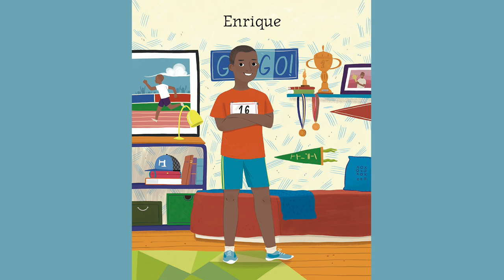21 Cousins book trailer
Tall, short, big, small, athletic, artistic . . . cousins may look different and have different interests and abilities, but that just makes them one extraordinary family! From Maricela’s bilingual spelling skills to Mario’s tech whiz abilities, no two cousins are alike—and that’s just the way they like it.